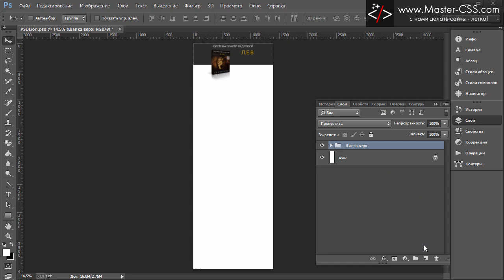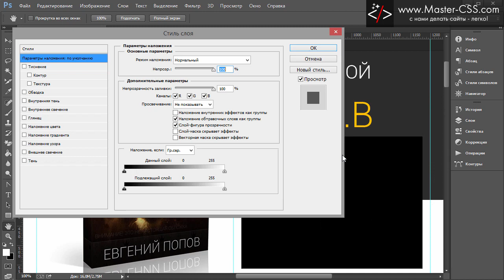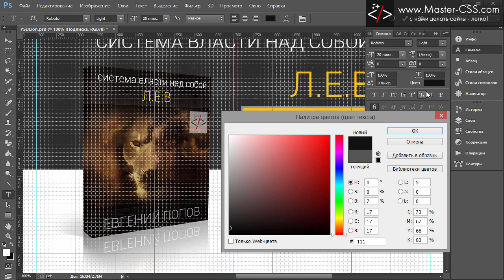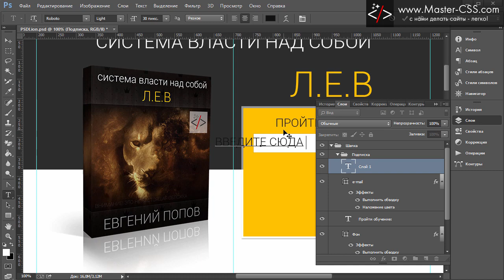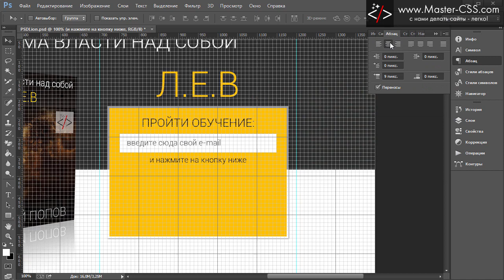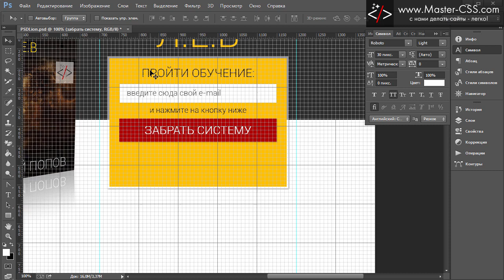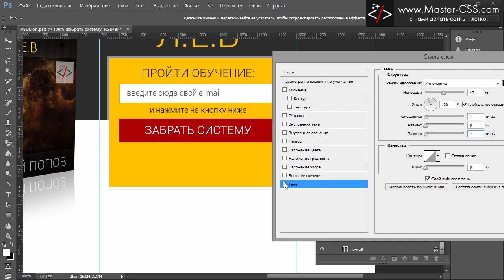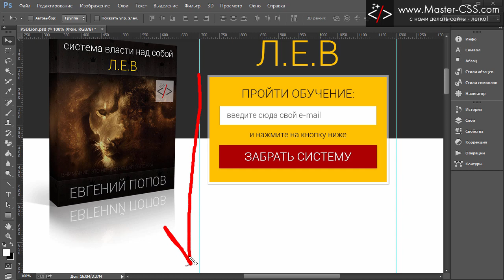★ Рисуем сайт в Photoshop [курс 2 - 2]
Хай ребятки! Мы продолжаем рисовать. А вы - не забывайте жмакать лайки и делиться видосами в своих социалках :)

Все вопросы задавайте прямо здесь. В комментариях.